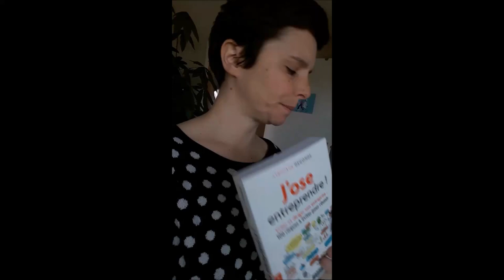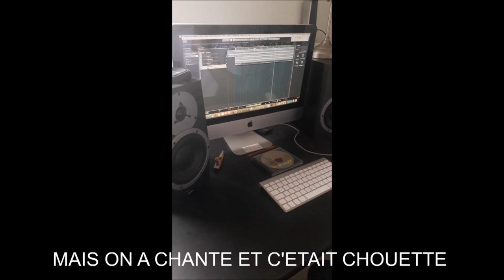Vlog reconversion #1 : angoisses, chialance et amnésie.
Bienvenue dans ce tout premier vlog sur ma reconversion professionnelle, j'espère qu'il vous plaira et que vous m'enverrez du soutien !